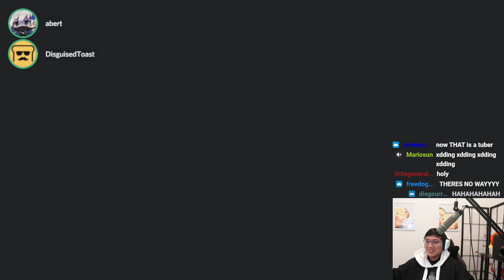Disguised Toast and BoxBox Miss Zoe 3 in the Most Hilarious Way